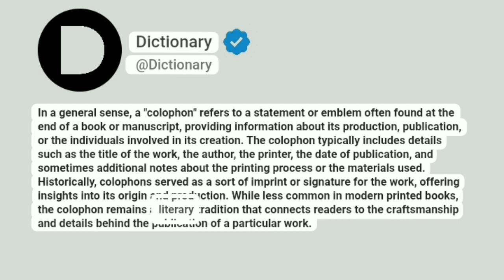Colophon Meaning In English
In a general sense, a "colophon" refers to a statement or emblem often found at the end of a book or manuscript, providing information about its production, publication, or the individuals involved in its creation. The colophon typically includes details such as the title of the work, the author, the printer, the date of publication, and sometimes additional notes about the printing process or the materials used. Historically, colophons served as a sort of imprint or signature for the work, offering insights into its origin and production. While less common in modern printed books, the colophon remains a literary tradition that connects readers to the craftsmanship and details behind the publication of a particular work.